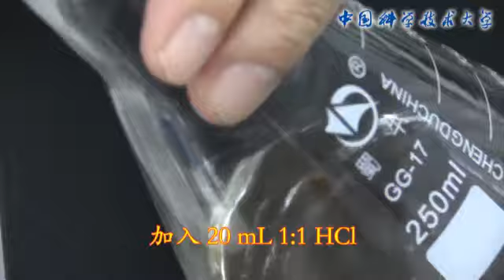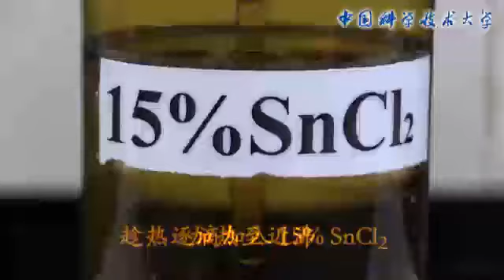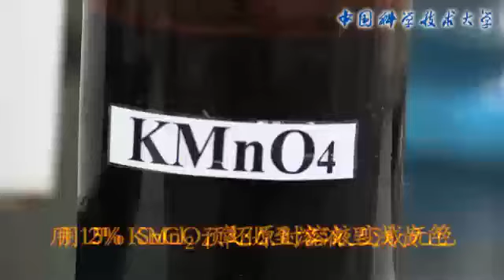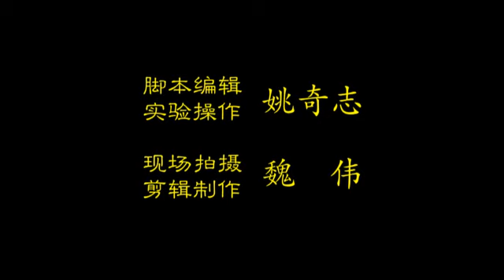无汞盐法测定铁矿石中的全铁- 分析化学实验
Determination of Total Iron in Iron Ore by Mercury-Free Salt Method - Analytical Chemistry Experiment